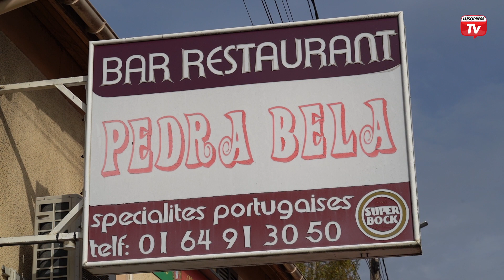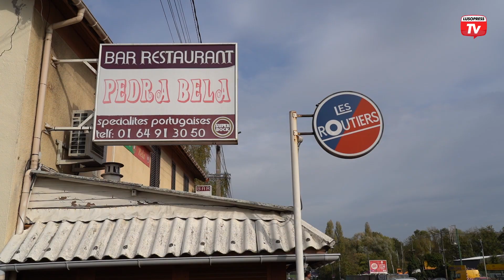O segredo do saboroso cozido à portuguesa do restaurante Pedra Bela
É um prato típico de Portugal e é capaz de encher o estômago dos apetites mais vorazes. Geralmente, é servido numa travessa bem grande, deixando à vista a variedade de carnes, enchidos e legumes que lhe dão forma. Falamos do cozido à portuguesa.
Já perdeu a conta dos séculos que tem, sendo reconhecido como um dos pratos mais antigos do país. É reivindicado pelos portugueses como o monumento da gastronomia nacional, fazendo parte da ementa de quase todos os restaurantes tradicionais. E é um prato que ultrapassa fronteiras. A Lusopress foi provar o cozido à portuguesa do restaurante Pedra Bela, nos arredores de Paris.
O Pedra Bela existe há 14 anos, assume-se como um restaurante franco-português, mas são os pratos lusitanos que reinam na ementa. E, por isso, são mais os clientes portugueses que frequentam o espaço. Localizado no departamento 91, em Boissy-sous-Saint-Yon, o Pedra Bela e o cozido à portuguesa, aguardam pela sua visita.